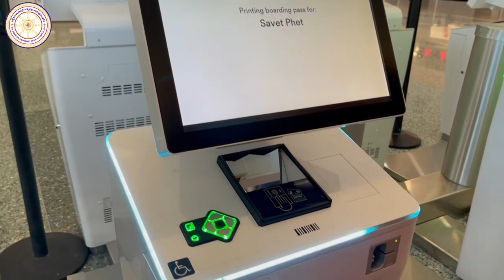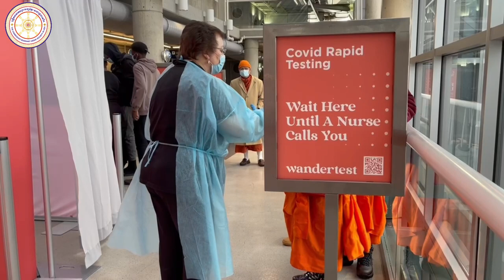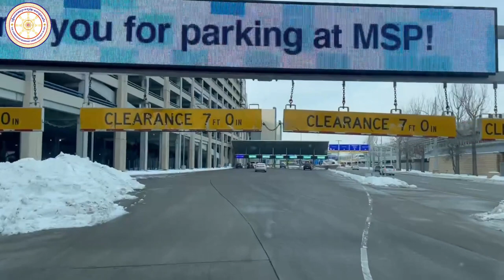ភិក្ខុ អគ្គធីរោ ផិត សាវេត និមន្តទៅគង់នៅ វត្តទេពធីតារាម ប្រទេសកាណាដា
ថ្ងៃអង្គារ ទី ១៤ ខែធ្នូ ឆ្នាំ ២០២១
ការជូនដំណើរ ភិក្ខុ អគ្គធីរោ ផិត សាវេត វត្តមុនីសុតារាម ទៅគង់នៅអចិន្ត្រៃយ៍ក្នុងពុទ្ធិកសមាគមខ្មែរ វត្តទេពធីតារាម ទីក្រុងស៊ូរី ខេត្ត B.C. ប្រទេសកាណាដា ។
Venerable Phet Saveth departure from Munisotaram temple to Khmer Buddhist Association Tepthidaram Temple.
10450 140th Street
Surrey, British Colombia, Canada V3T 4N5